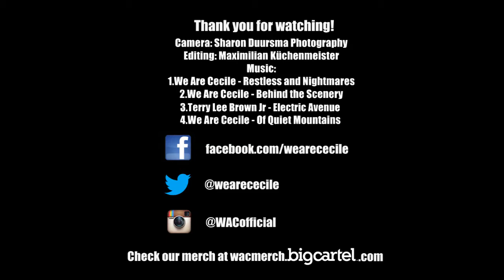We Are Cecile Video Blog Spezial: One Day With Stefan Schipper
We´ve been in Berlin with Stefan Schipper to make some new promotion pictures! This is what happend that day filmed by Sharon Duursma and edited by Maximilian Küchenmeister!